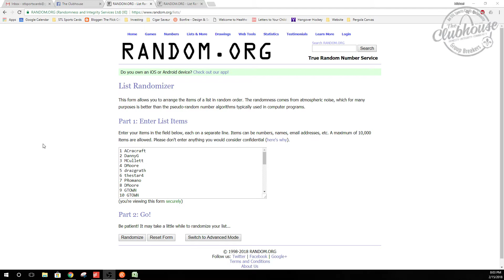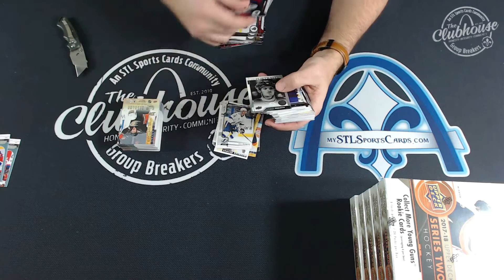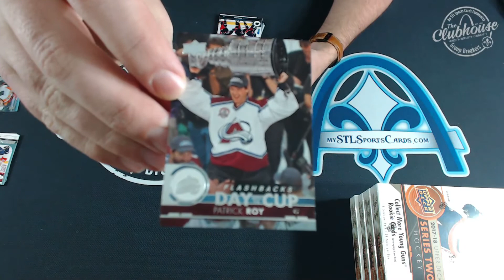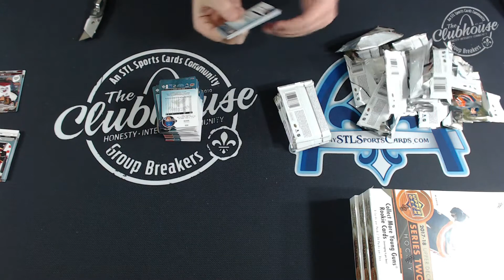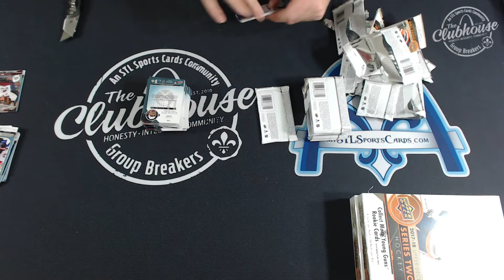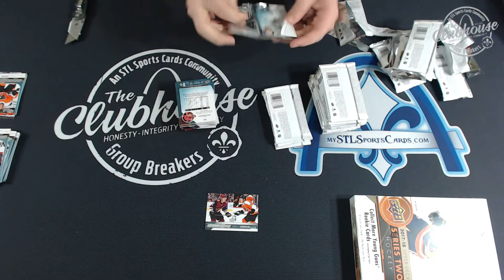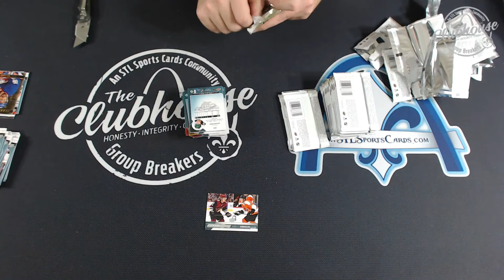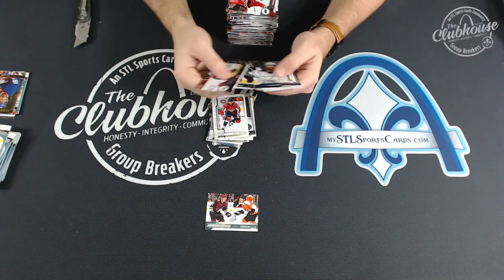2017-18 Upper Deck Series 2 Hockey 1/2 Case TEAM RANDOM Group Break #2828